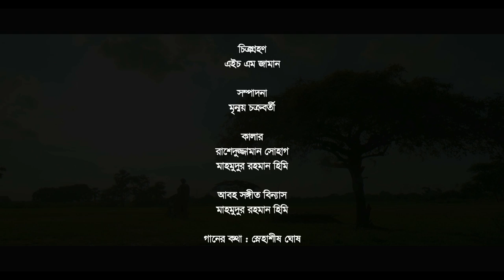Anmone Tumi | আনমনে​ তুমি | Apurba | Zakia Bari Mamo | Peya Bipasha | Bangla Natok 2021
Natok : Anmone Tumi
Directed : Mahmudur Rahman Hime
Starring : Apurba, Zakia Bari Mamo, Peya Bipasha, Sabbir Hasan
Produced : Zahirul Islam Shohel
Story : Mahmudur Rahman Hime
Language : Bengali
Label : Cd Choice